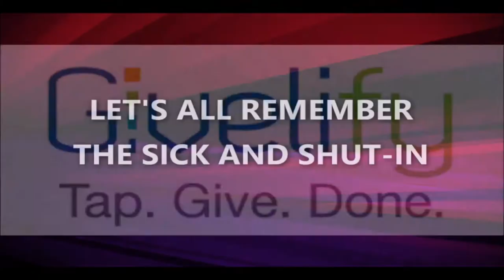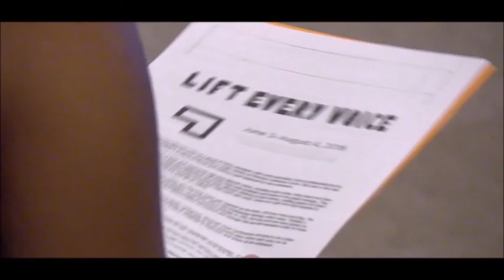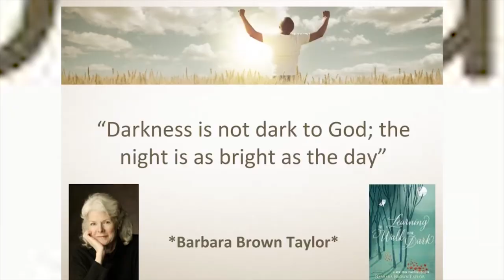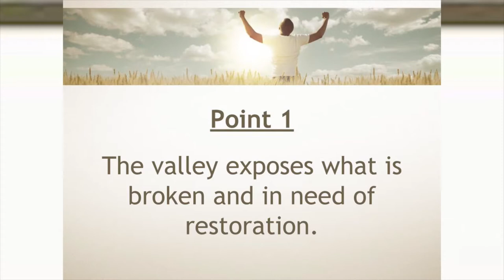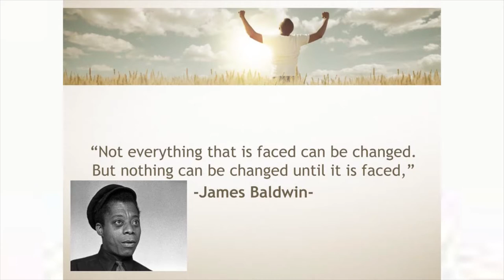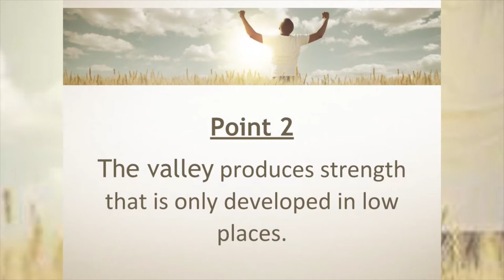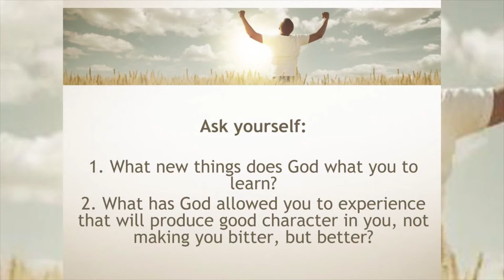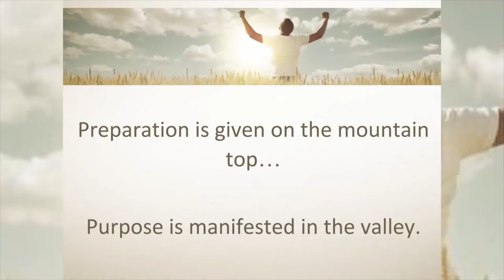Lessons In The Valley 1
September 13, 2020 | Lessons In The Valley | Rev. Phanta Lansden, Assoc. Pastor- C.N. Jenkins Memorial Presbyterian Church.
Psalm 23:4a

Facebook 13, 2020 | Lessons In The Valley | Rev. Phanta Lansden, Assoc. Pastor- C.N. Jenkins Memorial Presbyterian Church.
Psalm 23:4a